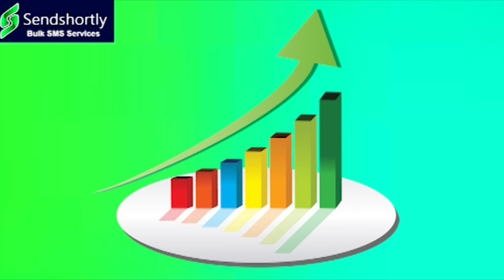ఆగమాగమైతున్న కాక..I Shanarthi Telangana e-paper